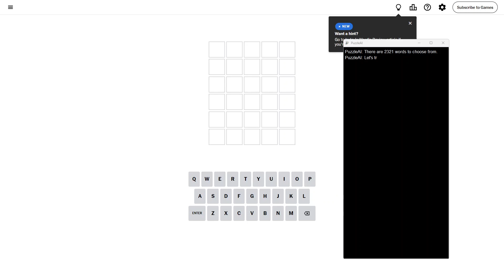AI Solve New York Times Daily Wordle Puzzle 1,166 (Hard Mode): 8/28/2024